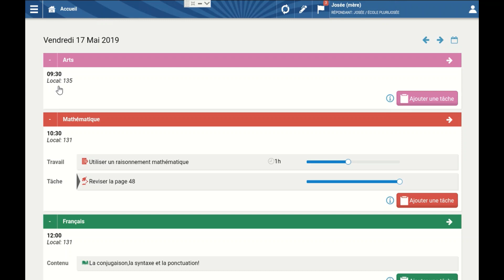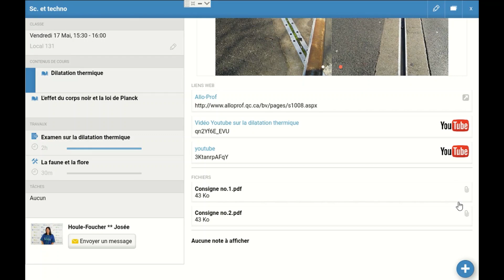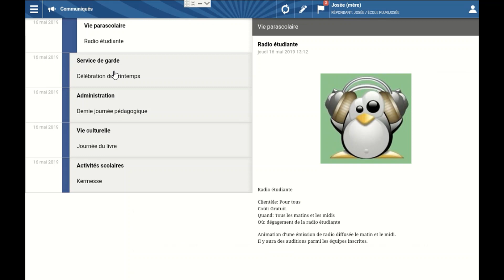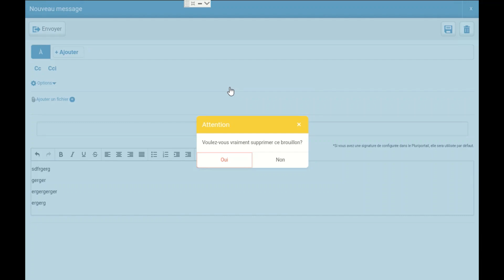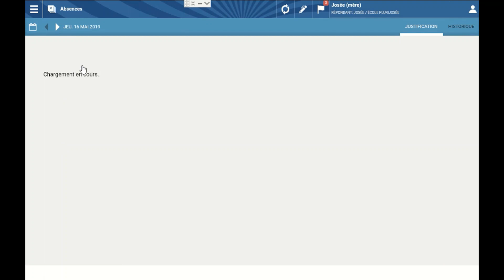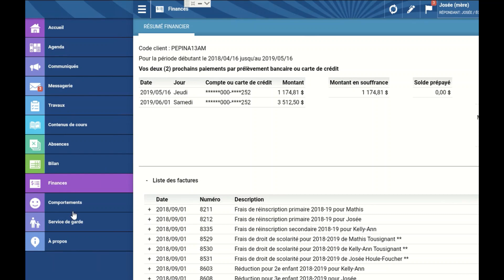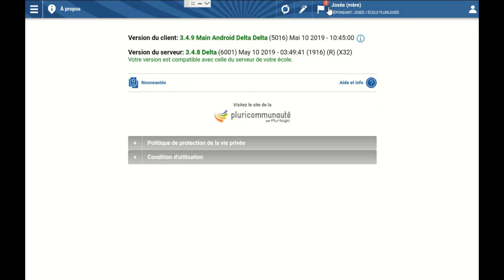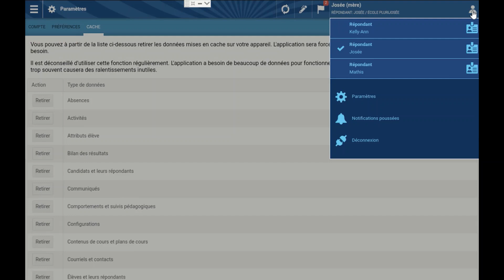Portail mobile - Répondants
Explication de l'accueil (horaire, travaux, contenus de cours, etc.) – 00:48
Comment ouvrir le Portail Web à partir de l'application mobile (pour avoir accès à des informations non disponibles dans l'application mobile) – 03:30
Agenda – 05:32
Communiqués – 06:07
Messagerie – 06:20
Travaux – 08:40
Bilan et bulletin – 11:40